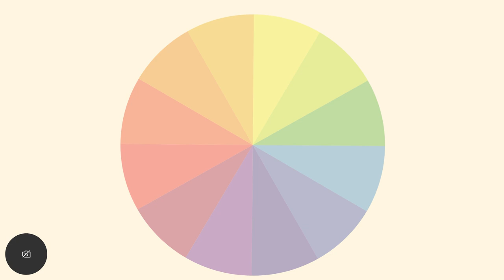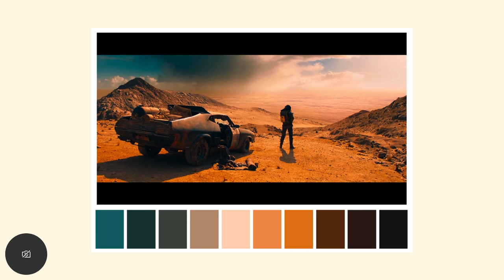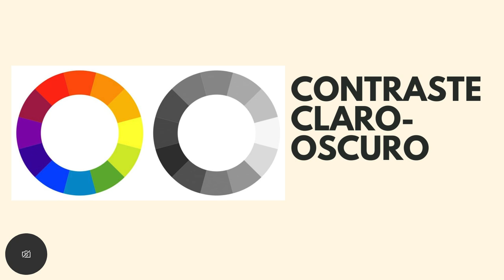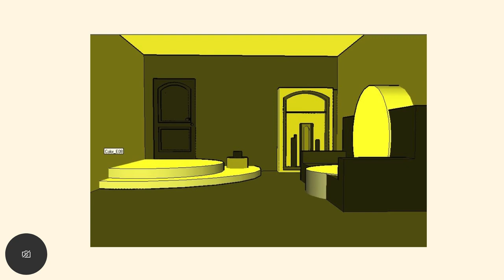Los siete contrastes del color de Johannes Itten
Tarea de clase
mas informacion